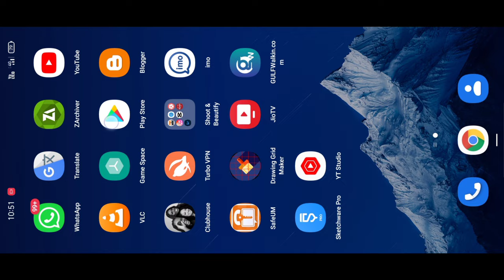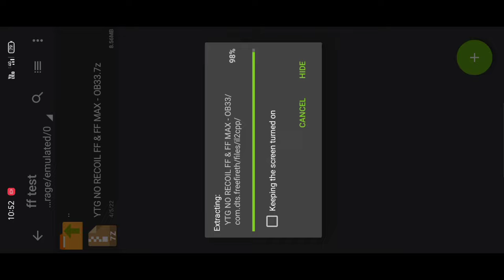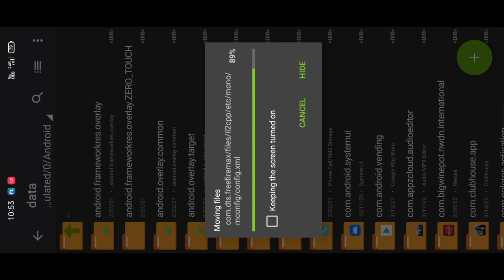Free Fire New Drag Config File In Tamil / Freefire Script Tamil / Free Fire Anti B /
@Yazhi Tamil Gamer

👇 DOWNLOAD LINK 🎯

➡️ COMMENT SECTION❤️😊

free fire headshot trick app
free fire headshot trick desert eagle
free fire headshot  2022 free fire headshot file